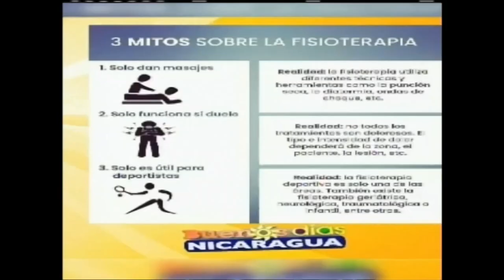Mitos sobre la fisioterapia